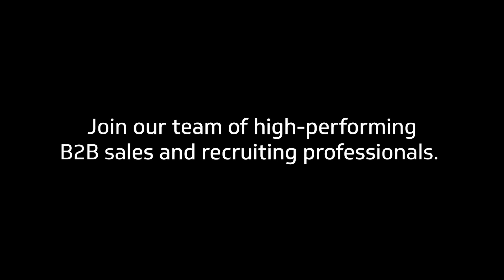This is My Kforce: Patrick Oyeku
Patrick Oyeku credits Kforce’s culture of flexibility and adaptability for helping him foster personal and professional success. Hear how he’s developed a fluid schedule so he has the time to invest in important relationships both at home and at work.